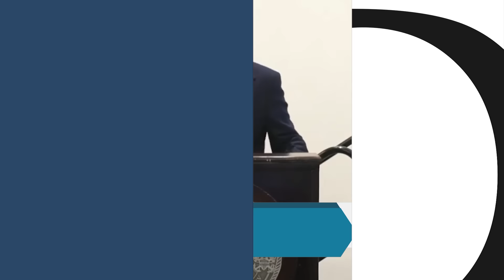NÓNG! Mỹ vừa mở đường Anh lập tức vào cuộc với gói viện trợ lớn nhất lịch sử; Ukr TỰ TIN THẮNG LỚN